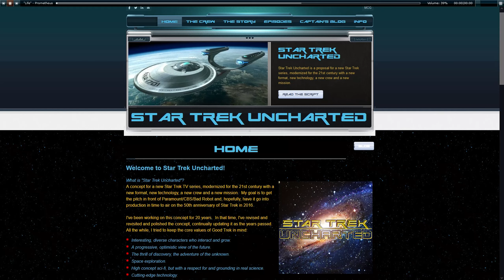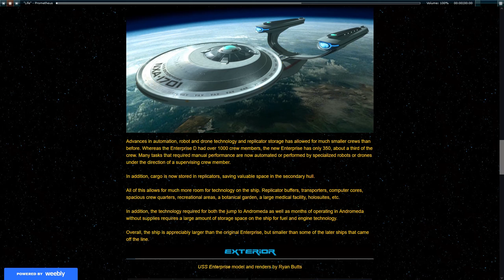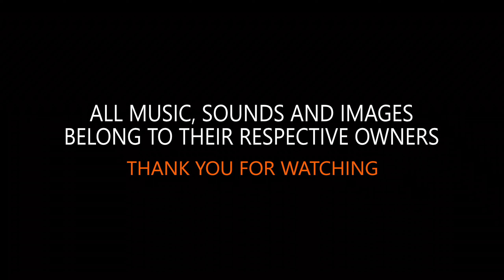Star Trek: Voyager - Elite Force - Developer Interview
A few months ago we sat down with Michael Chang Gummelt one of the developers and the script writer of Star Trek: Voyager - Elite Force. He not only told us a lot about the development of the game, but also about his concept of a new Star Trek series.

Addendum via mail:

You, know, I think the game shipped with the feature I mentioned (51:21) about being able to talk to the crew members might still be in there - sort of.  The way it worked was I used windows speech recognition to send console commands to the game.  The console commands are probably still there!  Probably something like “say’ or “speak”?  Followed by the character’s name and the command?

Oh, btw, I looked into the picture of the team posing with an assimilated Raven logo and spoke to Brian Raffel about it - we’re certain that someone photoshopped that image and that the original version of that picture is just our normal Raven logo. (1:15:17)

Timecodes:
0:00 - Introduction
2:16 - How did you get into the industry
4:19 - First Contact with Star Trek
6:58 - Inspiration for the game
19:33 - On what did you work
22:06 - How big was the team
22:41 - Multiplayer Modes
32:20 - What do you think about EF2
34:26 - Was the game ready
35:16 - Was modding always intended
37:40 - What is your favourite part
39:52 - Was there cut content?
41:02 - Elite Force 3 what would you imagine
44:18 - Star Trek: Uncharted
51:05 - Special moments during the development
56:36 - Did you know about the re-release
1:04:39 - What tip do you have for a new developer
1:07:48 - Community Questions
1:11:02 - What is your dream project